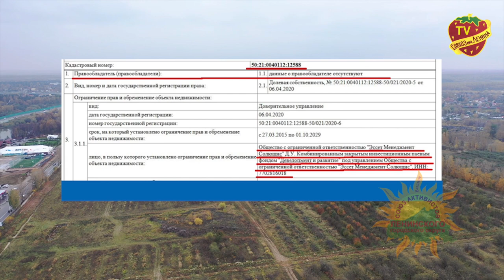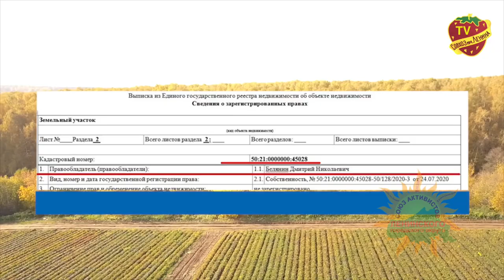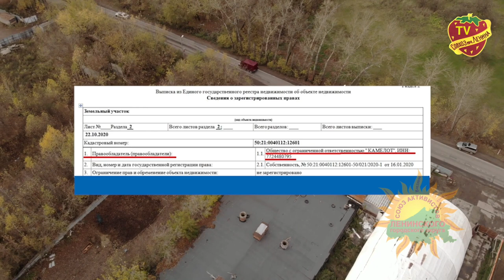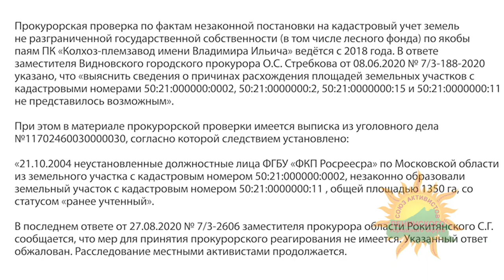Земельная мафия? Кто и зачем губит плодоносящую русскую землю Подмосковья?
Виртуальные паи не существующего ПК КПЗ им. Владимира Ильича через 15 лет материализуются на землях Гослесфонда, на полях и даже в черте г. Видное. Все это происходит на территории Ленинского городского округа по решениям Видновского городского суда, путем постановки на кадастровый учет не разграниченной госсобственности для тотальной застройки и легитимации в генплане ЛГО.